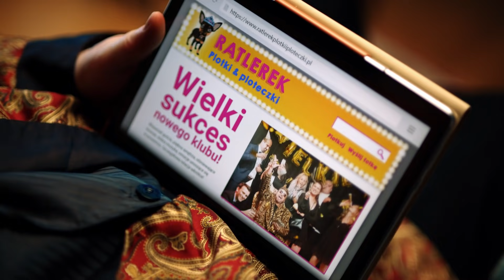OLX.pl prezentuje: Szef Internetów. Wielki Powrót odc. 1 - Prolog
Tęskniliście? 😉 Szef Internetów powraca! Wraz z nim powracają także Syn Szefa i Golem, który w poprzednim sezonie znalazł pracę ochroniarza na OLXie. Wielkie Otwarcie ich klubu przykuło uwagę nie tylko mediów i Szefa, ale również kogoś, kto właśnie wraca z... odsiadki 😯